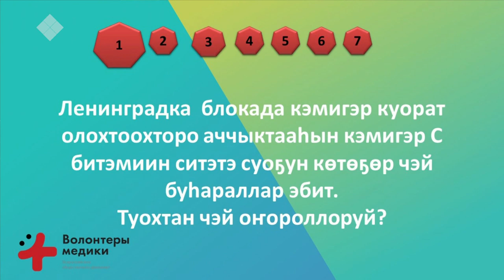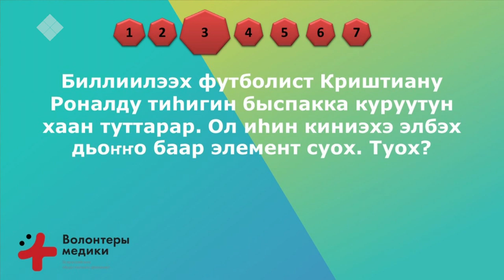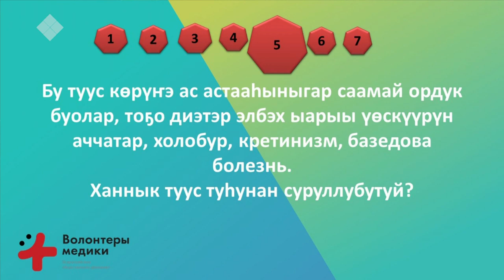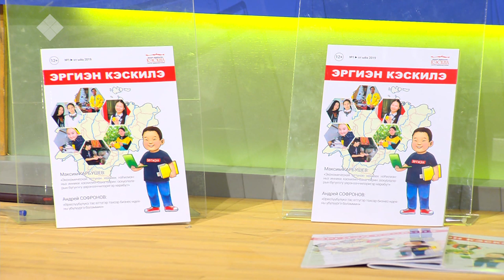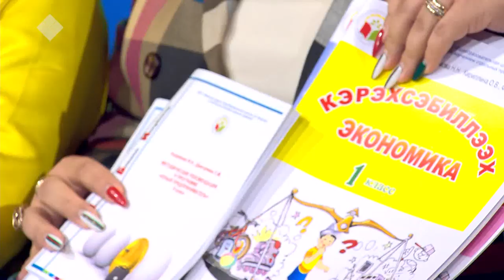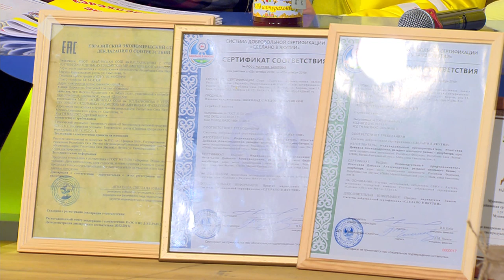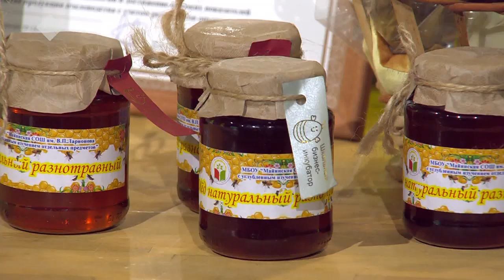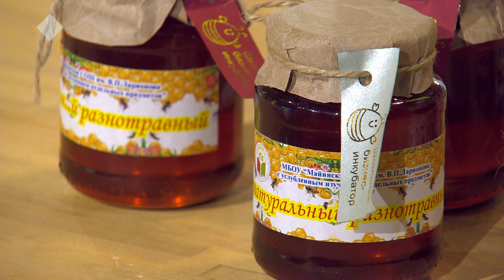Сайыҥҥы эфир (28.08.19)